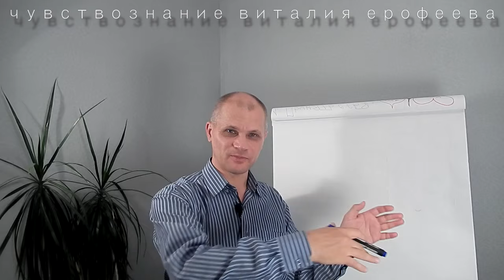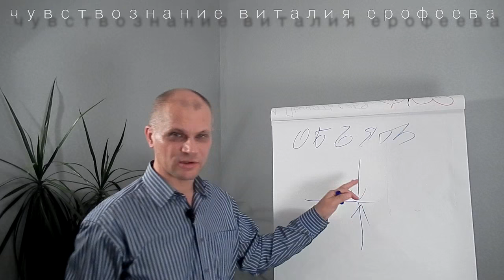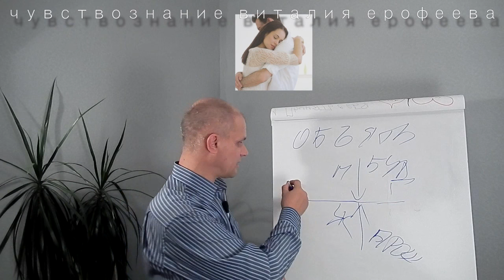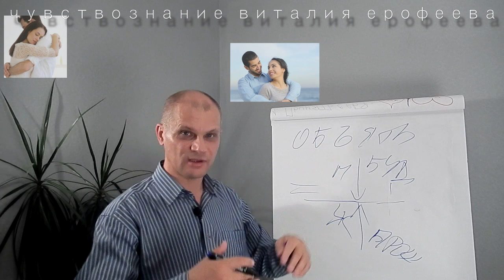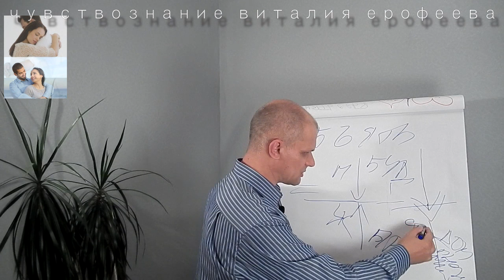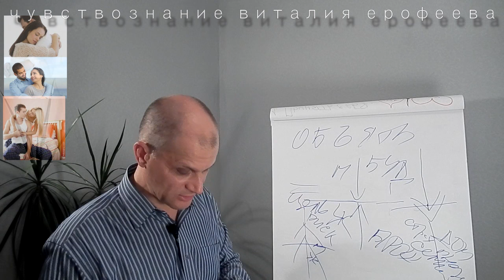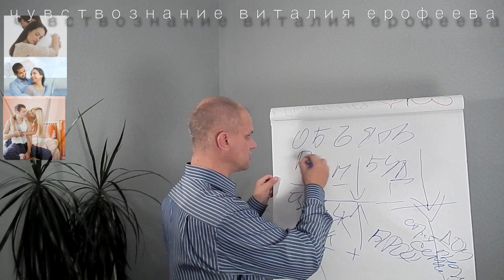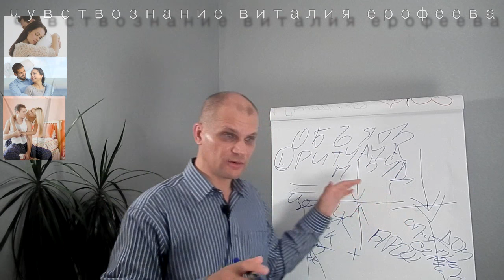Женское счастье vs Мужское счастье. Психология отношений. Философия успеха.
Правила счастья. Будьте счастливы. Продолжение темы о роли повседневного счастья. Предыдущий видеоролик показал вам что существует две большие культуры счастья одну мы принимает с запада и называем "надежда" а вторую принимаем с востока и называем "вера". Сегодня я вам расскажу о двух состояниях счастья которые отличаются друг от друга так же как мужчина и женщина. Мужское счастье и женское счастье объединяется в объятьях, которое я называю правило "обнимашек". На примере  соблюдения этого правила рассмотрим состояние мужского счастья и женского, как они могут помочь друг другу достичь своего счастья через "обнимашки".